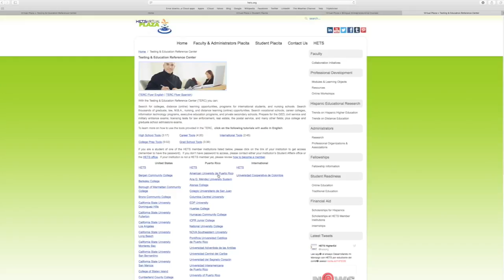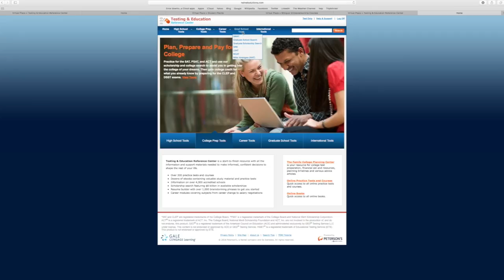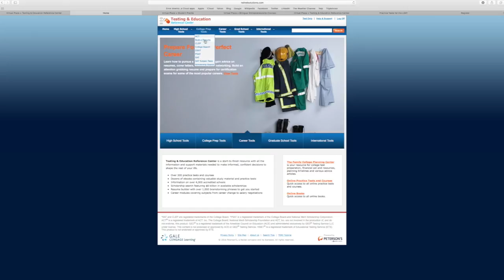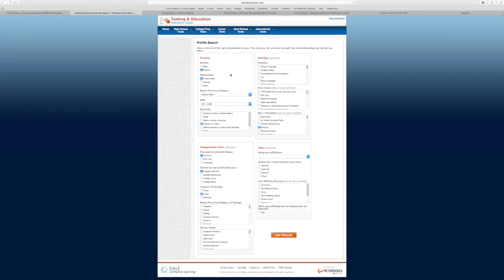Monica Mercado Tutorial Testing and Educational Reference Center (TERC)- Exámenes, Becas.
Para acceder a las bases de datos TERC necesitas la clave de acceso de tu institución. Si necesitas esta clave puedes comunicarte a la oficina de HETS ya sea por correo electrónico, o por teléfono al extensiones 2372 o 2373 para obtenerla.

To access the TERC database you need the password assigned for your institution.